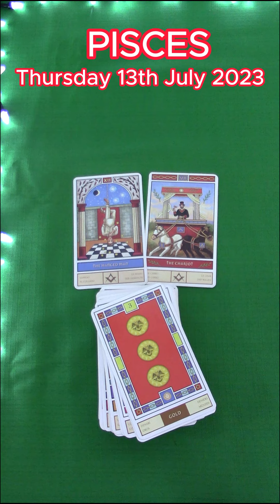PISCES | THURSDAY JULY 13TH 2023 | DAILY TAROT READING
Hi Pisces! This is your daily tarot cards reading by M for Thursday 13th July 2023. Enjoy,M.